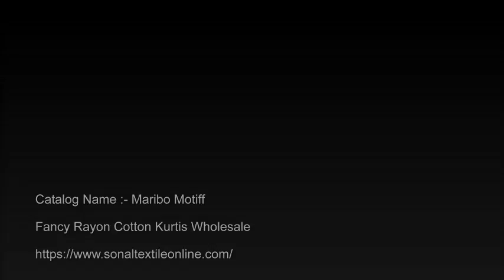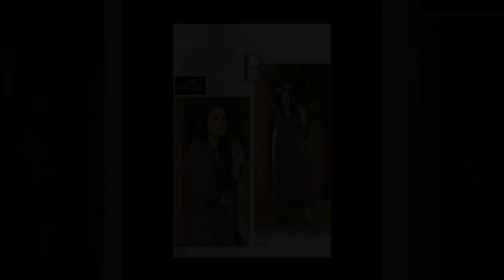Maribo Motiff Kurtis Wholesale : Sonaltextileonline.com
MARIBO MOTIFF

Price : Rs.565

Weight : 5 KGS

MOQ : 8 Pieces (1 Set)

Fabrics : RAYON COTTON
MARIBO MOTIFF

    MARIBO MOTIFF
    PURE COTTON RAYON PRINTED LONG STYLE
    WESTERN KURTIS
    READYMADE STITCHED KURTIS
    8 PIECES IN CATALOG

WHOLESALE MARIBO MOTIFF CATALOG ONLINE